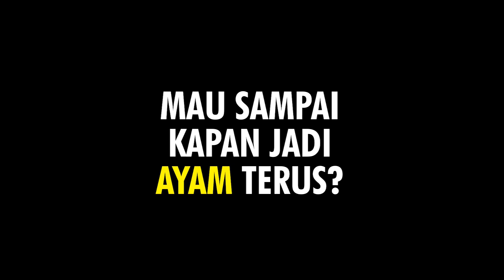BOCORAN RAHASIA PEMBANTAIAN FORMASI TERBARU RIZKY FAIDAN PES 2020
Formasi ini dibuat berdasarkan chat langsung dari player esport Buriram Rizky Faidan, semoga bermanfaat

Ikutin berkembangan dunia PES hanya di channel ini